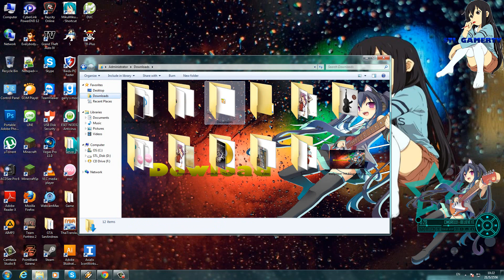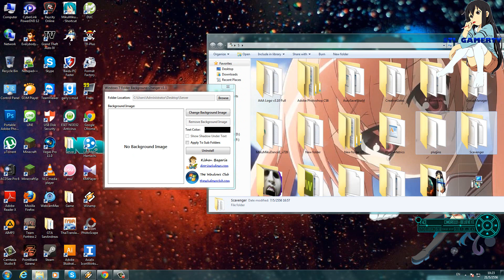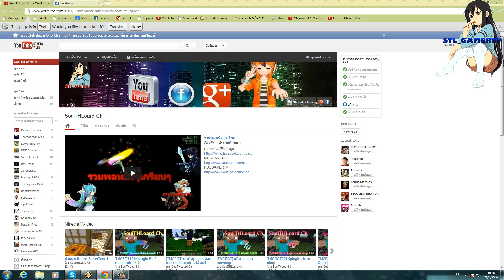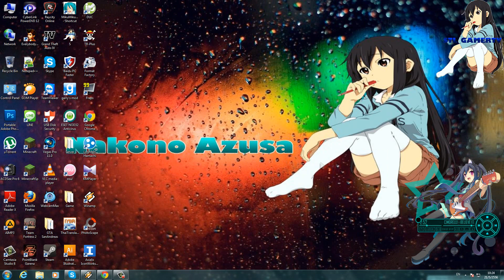20,000 View WFB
กดเบย ไลค์Fanpage